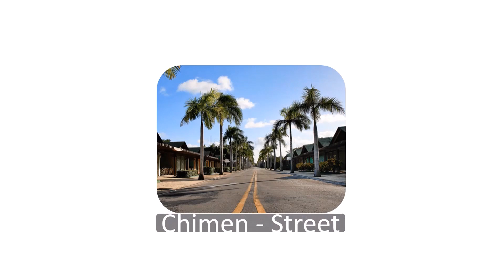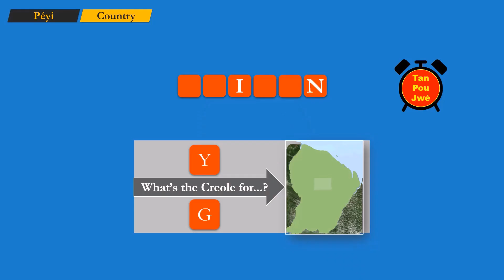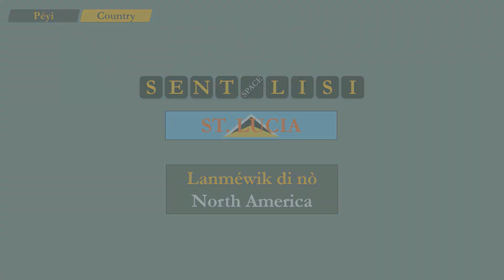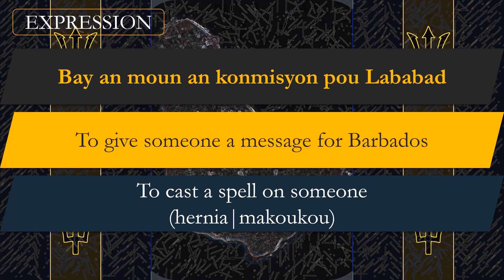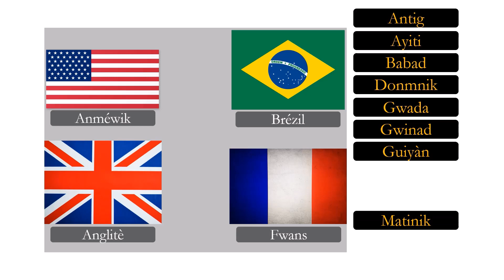Let's Go Island Hopping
Tan Pou Jwé – Play Time
A great way to learn Antillean Creole and have FUN while doing so. This video covers the Creole name(s) for several Caribbean countries and beyond. Spend a few minutes with us as we share these Creole words. See how many words you know already and use. Also, you will get an opportunity to learn how to use the words learnt in a sentence as well as in an expression.

Music produced by: Sandman